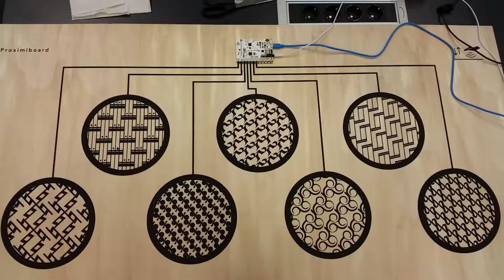The Bare Conductive Board alien instrument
Using Arduino editor to create a sound instrument